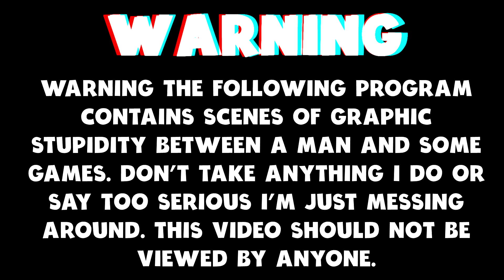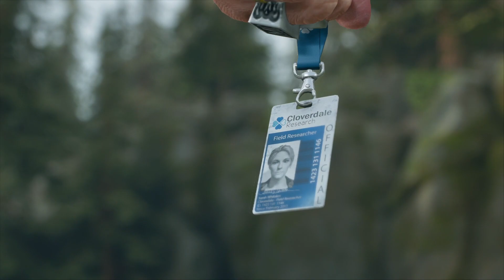Days Gone (Gameplay PC) - Riding Nomad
Today I am back in Days Gone.

Step into the dirt flecked shoes of former outlaw biker Deacon St. John, a bounty hunter trying to find a reason to live in a land surrounded by death. Scavenge through abandoned settlements for equipment to craft valuable items and weapons, or take your chances with other survivors trying to eke out a living through fair trade… or more means.